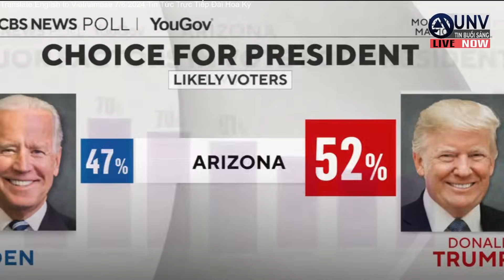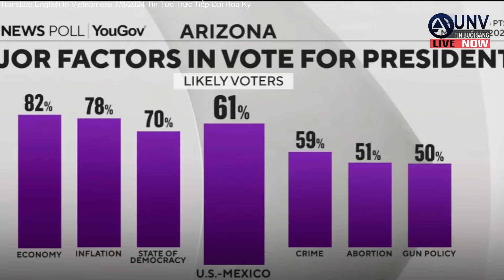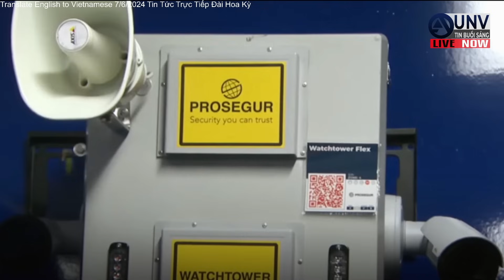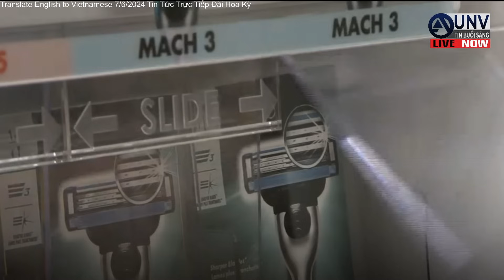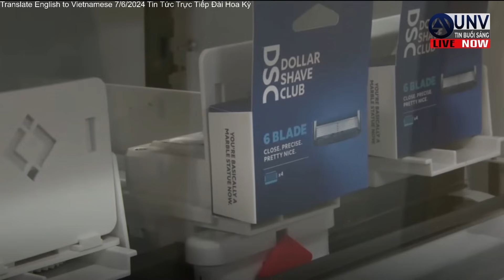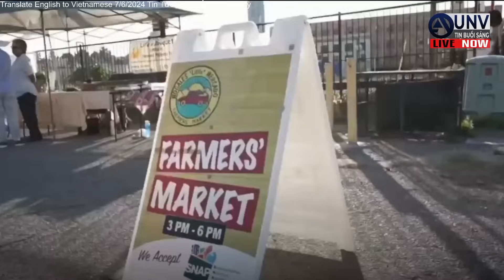Tin tức trực tiếp buổi sáng ở mỹ 8-6-2024 | BREAKING NEWS | UNV Tin Buổi Sáng【A4517】